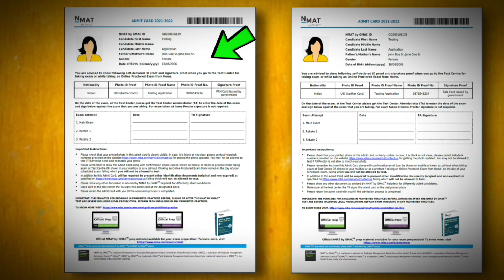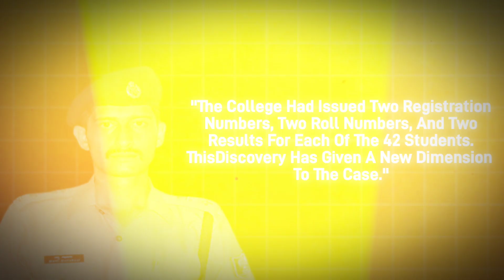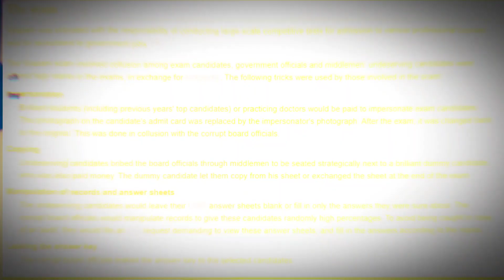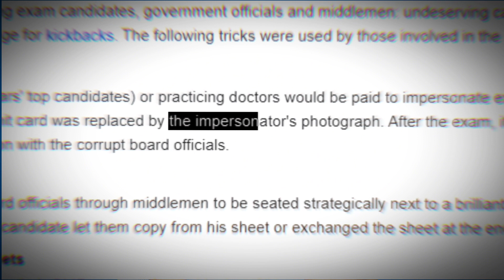Roll Number Fraud! | How It Works? | Manish Chauhan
Real Students SCAMMED BY Roll Number | How It Works | Manish Chauhan

The roll number scam involves admit cards with the same name and Roll Number but with different photos and addresses.

Here I share my emotions:👉

Other important video for you:👉